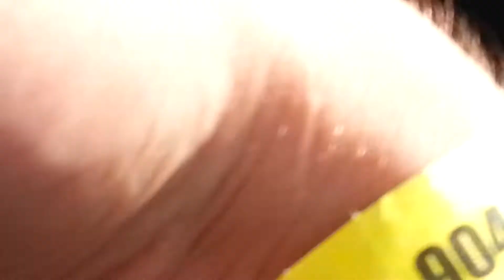Bullet for my Valentine live @ Welcome to Rockville 2013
Bullet for my Valentine live @ Welcome to Rockville 2013 in Jacksonville, FL at Met Park. April 27, 2013.